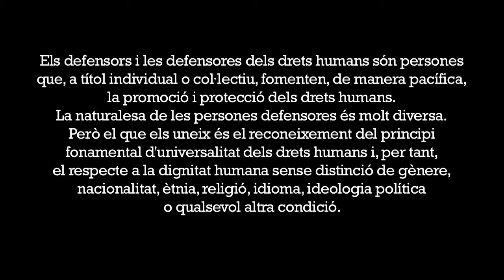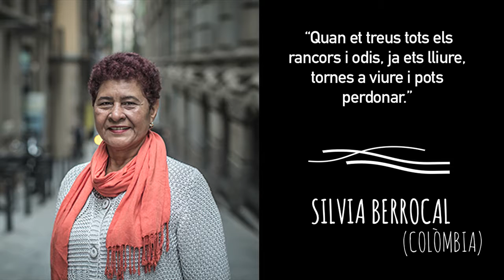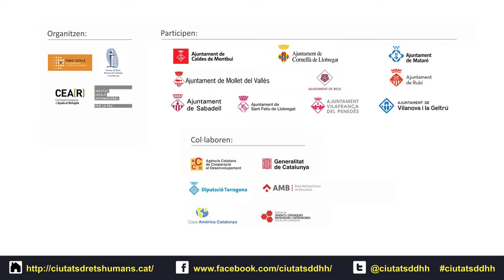Silvia Berrocal - Ciutats Defensores dels Drets Humans